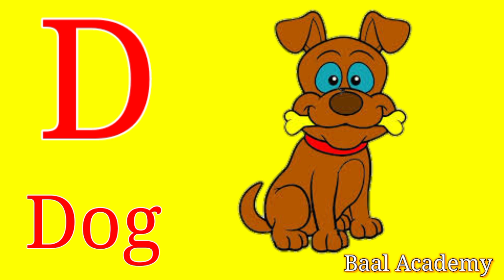apple, a for apple, a for apple b for ball, alphabets, phonics song, abc song, Words, abcd rhymes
Your quiry
english alphabet
abcd cartoon
a for apple bi for boy
alphabet songs
a for apple a for ant
nursery rhymes
abcd rhymes
abcd alphabet
abcd
abcd varnamala
abcd varnamala
english varnamala
english alphabet
kids alphabet
alphabet for kids
abcd song
english varnamala

Kids Channel
hindi vyanjan
hindi varnmala
hindi learning
nursary class
ABCD

Baal Academy